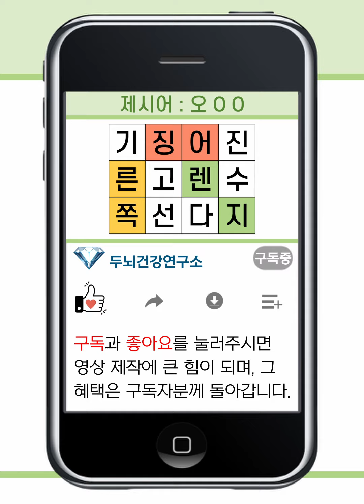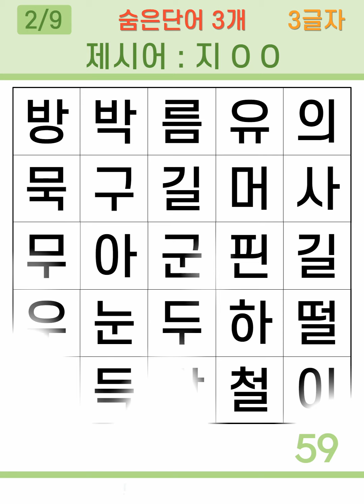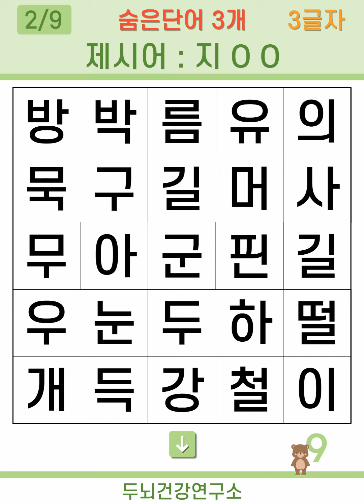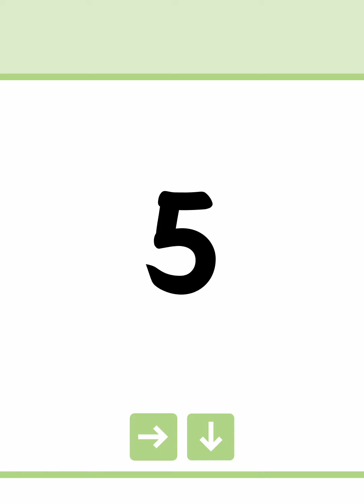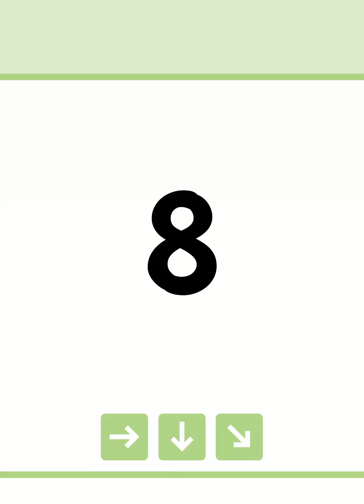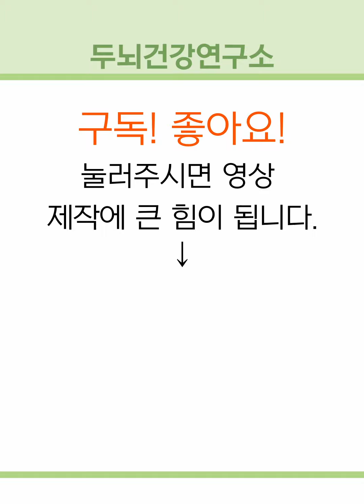[두뇌건강연구소] 60대 3명 중 1명은 50%도 못 맞힙니다! [숨은단어찾기,치매예방,치매예방퀴즈,치매테스트,초성퀴즈,단어퀴즈,퀴즈,낱말퀴즈,단어찾기,기억력,기억력테스트]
100% 직접 제작하고 있으며

각 문제를 푸는 시간은 1분 이내로
보통 10~12문제로 구성되어 있습니다.

가로세로 단어찾기(낱말 퀴즈), 숨은 단어찾기는 치매 예방에도 아주 좋습니다.